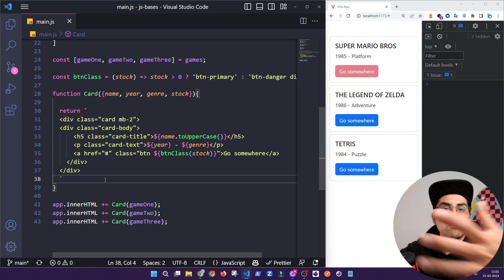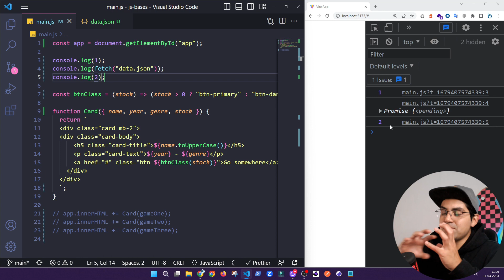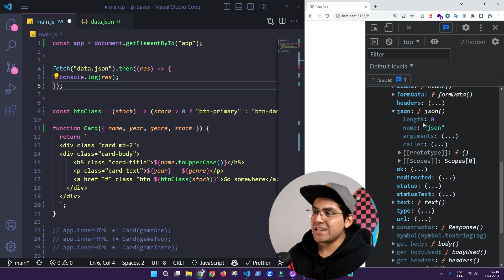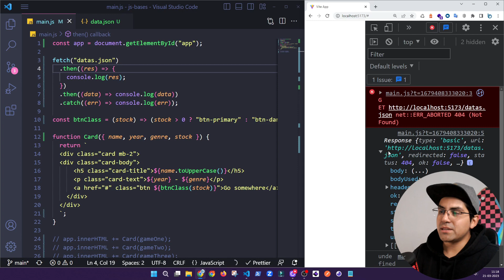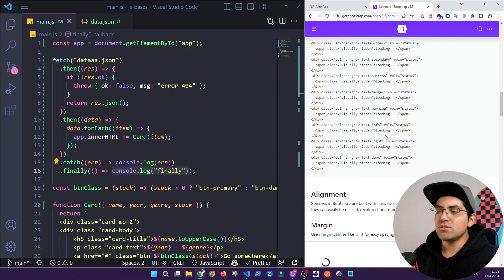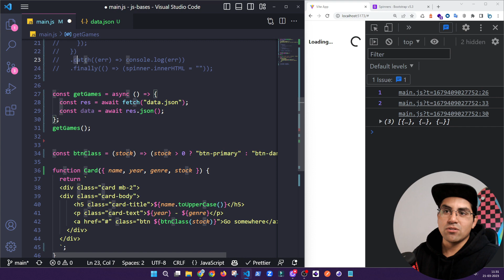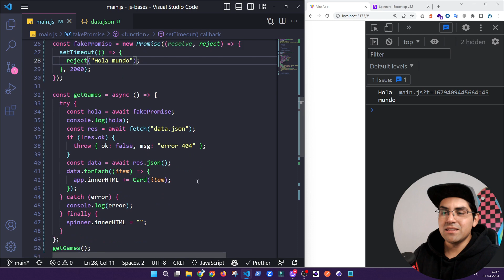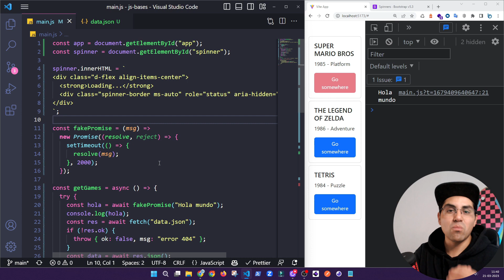Curso Javascript - #06 Promesas, then catch, async await, fetch API y JSON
En este video, aprenderás cómo utilizar Promesas, then/catch, async/await, la Fetch API y JSON para interactuar con APIs y manejar datos en tus proyectos de JavaScript. Descubrirás cómo estas herramientas pueden ayudarte a hacer solicitudes HTTP, manejar respuestas de servidor y analizar datos en formato JSON de manera eficiente. ¡No te lo pierdas!

Mi Setup:
⭐️ Teclado Mecánico